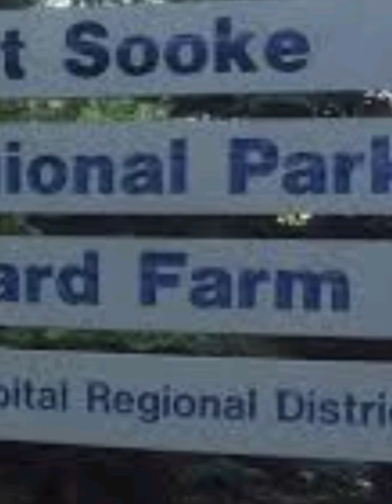August 13, 2021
east sooke park wild life